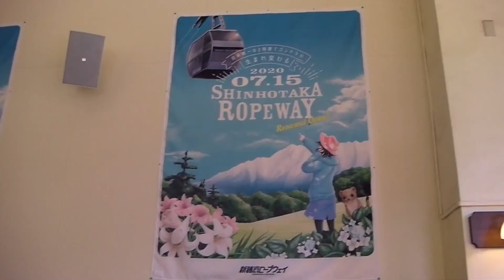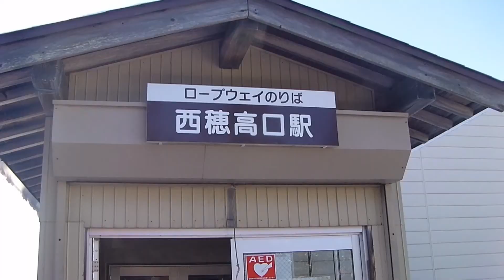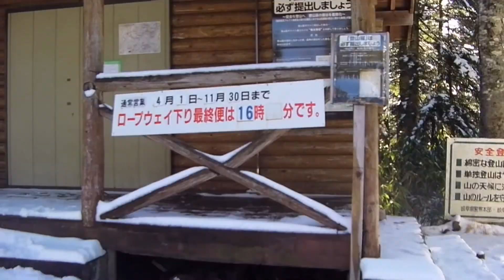晩秋の新穂高ロープウェイ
第1ロープウェイ新穂高温泉駅～鍋平高原駅。2階建て第2ロープウエイしらかば平駅～西穂高口駅の山頂展望台。雪がある山頂駅周辺散策。標高2,156mの雄大な自然と雪山の絶景。日本唯一の2階建て山岳ロープウェイ。岐阜県高山市奥飛騨温泉郷神坂新穂高